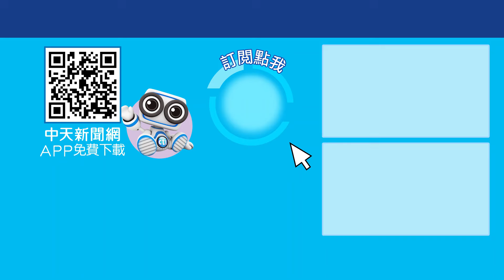113年國慶不一樣了?!韓國瑜重現中華民國榮耀! 賴清德韓國瑜誰更愛中華民國?! 新聞點面線 20241010